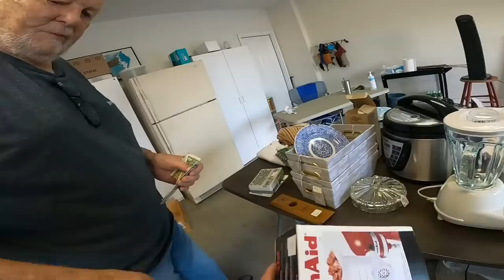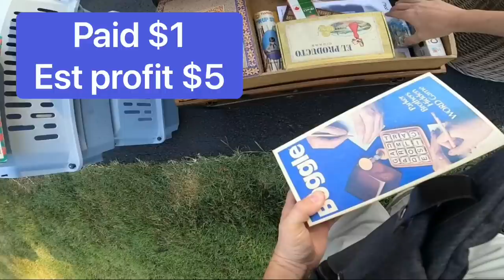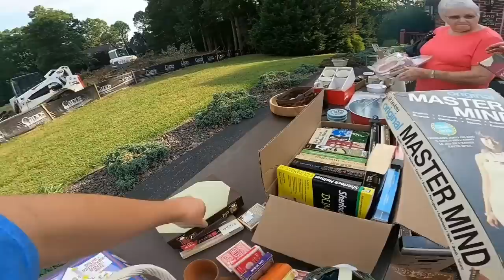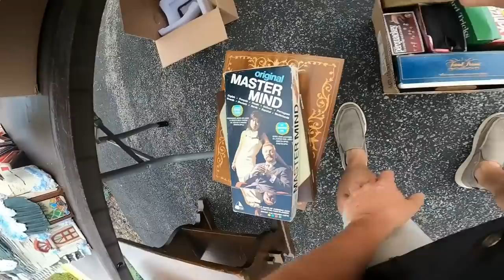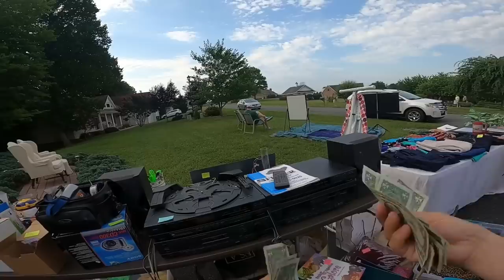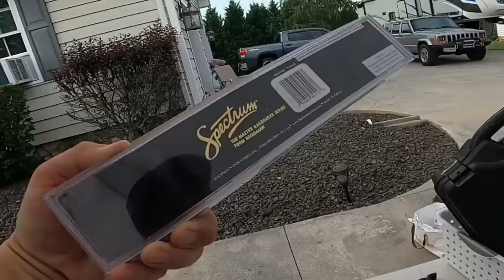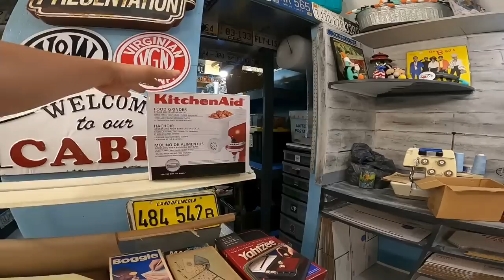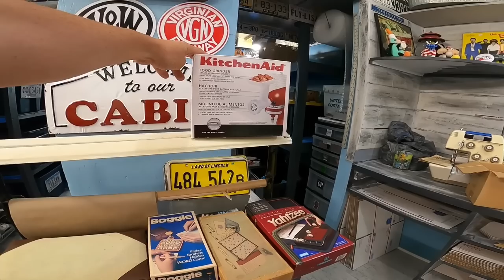ROOKIE MISTAKE GARAGE SALE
36 rolls of tape
36 rolls of tape
440 lbs scale from Accuteck
500 4x7 Craft Bubble Mailers
Scotty Peeler
8x6x4 Boxes
4x4x6 Boxes
4X4X4 boxes